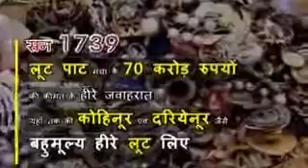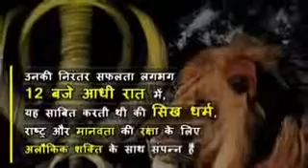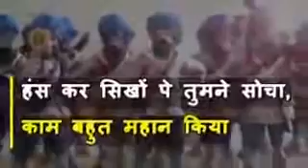12 o'clock Sikh story